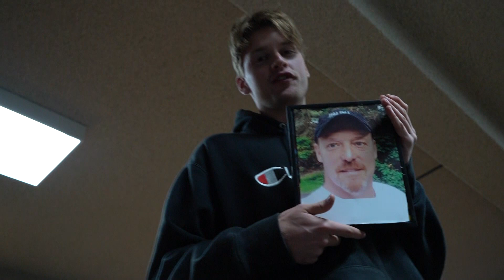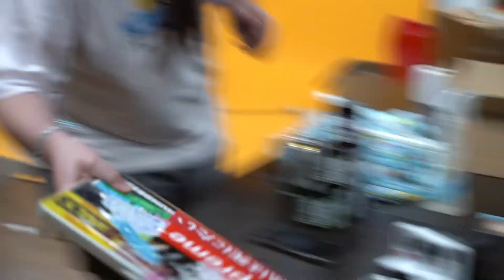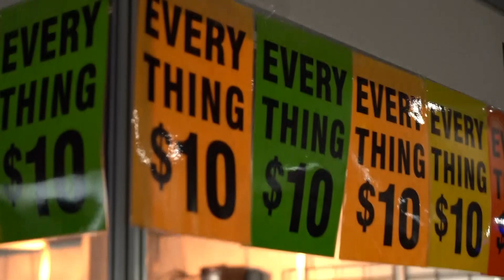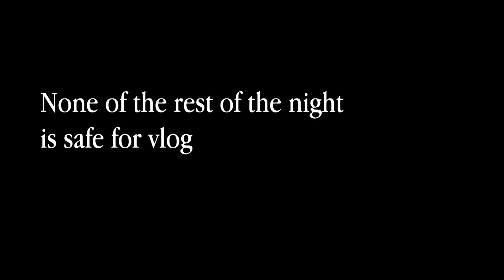We went to a Sex Convention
With Maxmoefoe and AnythingforViews
(gone sexual)
I haven't seen Jaxon since